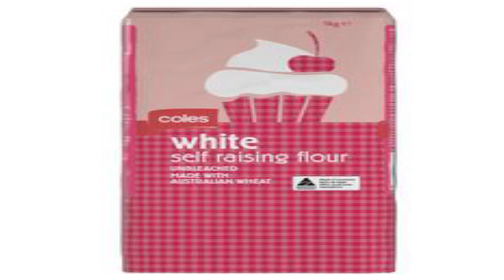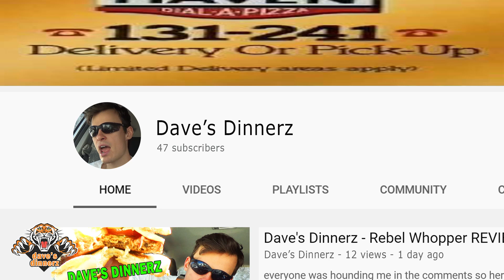Dave's Dinnerz - Popcorn Chicken Bucket REVIEW!